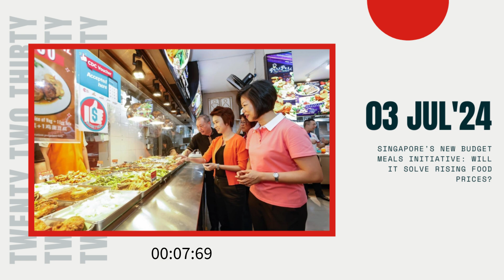Singapore's New Budget Meals Initiative: Will It Solve Rising Food Prices?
In this detailed news coverage, we explore the Singapore government's new initiative to introduce budget meals in heartland coffee shops by the end of July. We delve into the community's skepticism regarding the effectiveness of this initiative and discuss concerns over high rents at hawker centres. Watch as we cover the opinions of netizens, updates on the CDC voucher scheme, and responses from government officials. Share your thoughts and let us know if you think this initiative will truly address the root causes of rising food prices in Singapore.